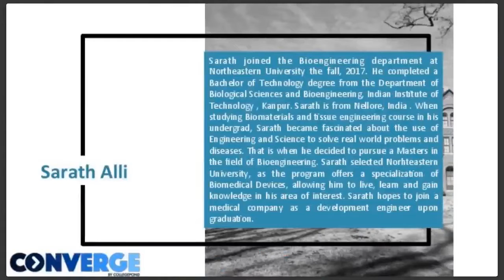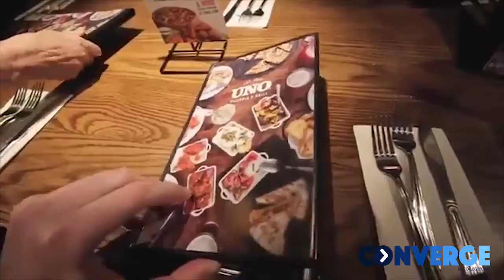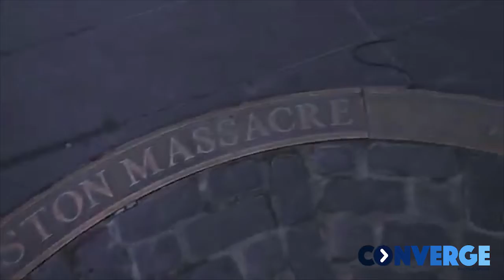Studying and Living at Northeastern University | Life at NEU | MS in USA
Meet Sarath and Kavita, a Collegepond Alumnus, who completed pursuing their Masters from Northeastern University. They share with you crucial first-hand information about adjusting to life at NEU... right from finding housing & roommates, lease agreement, sharing expenses, and more.